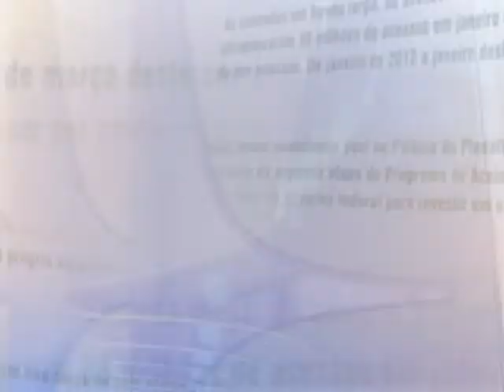Direto do Planalto - 12 de fevereiro